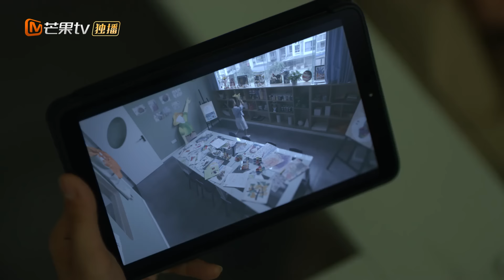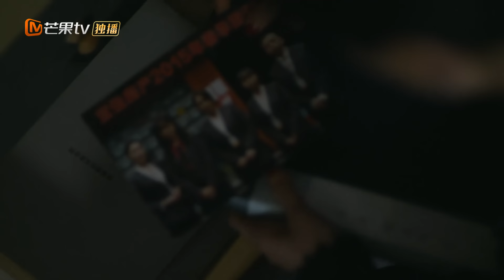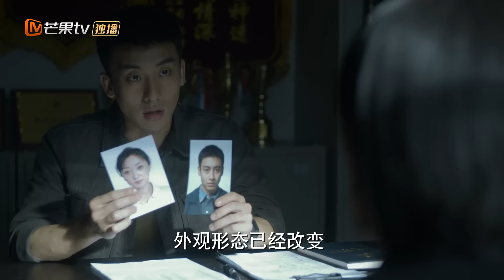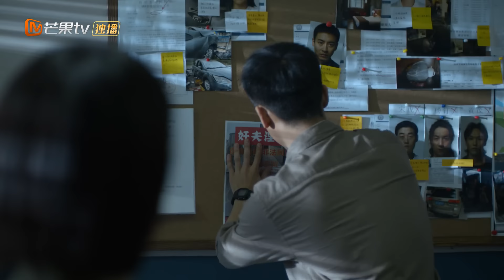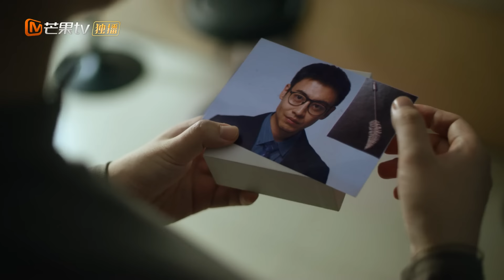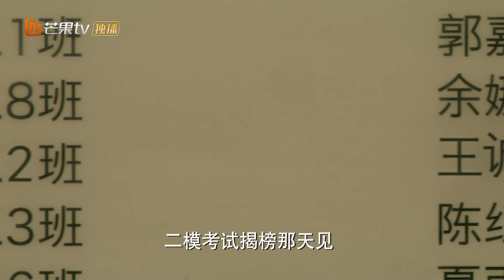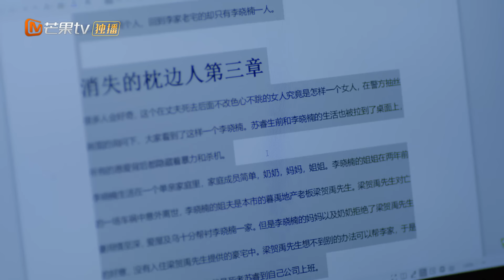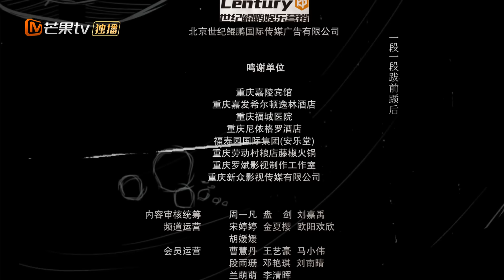【ENG SUB】《江照黎明 The Crack of Dawn》第10集 警方找到杀害苏睿凶器【芒果TV青春剧场】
下载芒果TV国际APP 更多爆款内容第一时间抢先看，精彩配音、多语言字幕等你来pick！

剧情简介：
该剧讲述了一个努力生活只求安稳的平凡女性，面对丈夫的背叛与恶意，生活的重担和磨难，完成了一场完美自我拯救的故事

导演: 王涛涛
主演: 马思纯/白客
类型: 现代、家庭、悬疑
制片国家/地区: 中国大陆
语言: 汉语普通话
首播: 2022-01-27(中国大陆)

Chapter章节
00:00 加入会员抢先看！
01:35 The opening
36:08 Ending song